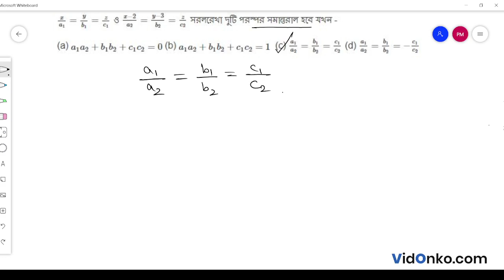West Bengal Board 12 Class Math Book Solution in Bengali - S N Dey Exercise Question: 28B.1.4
Get free Maths book video and PDF solutions in Bengali for S N Dey. Free answer and explanation through video for question 28B.1.4, of Chapter Straight Line in Three Dimensional Space from S N Dey followed for Class 12, West Bengal Council of Higher Secondary Education (WBCHSE).